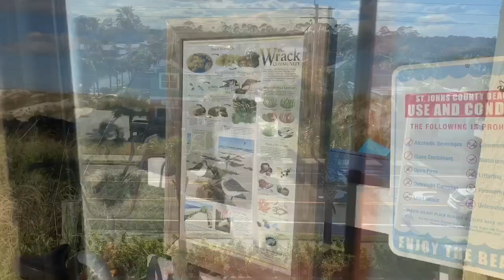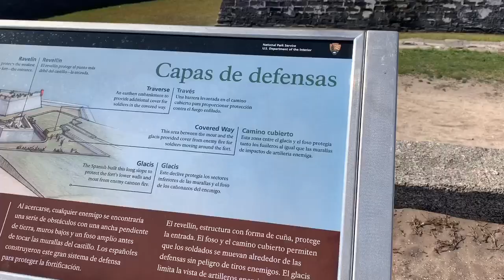Spring Break Day 1-2 | St Agustine FL Vacation 2019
Hey friends. Today I have day 1 & 2 of my family vacation we took during Ryan’s spring break. Hope you enjoy the first part of our vacation I vlogged. We had a great time at the beach.

Filming Equipment